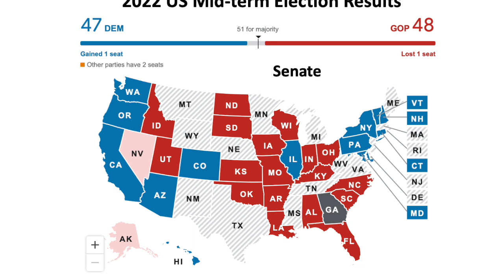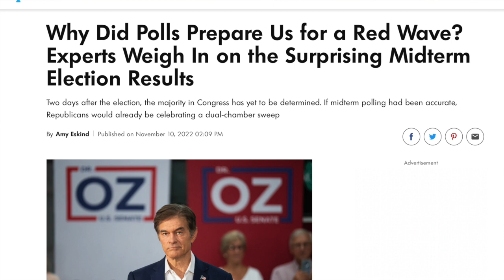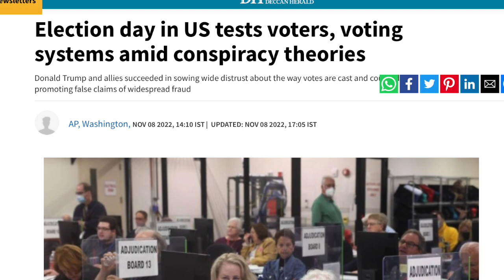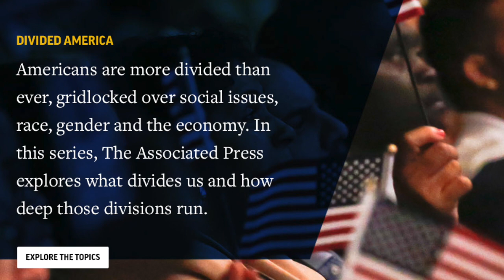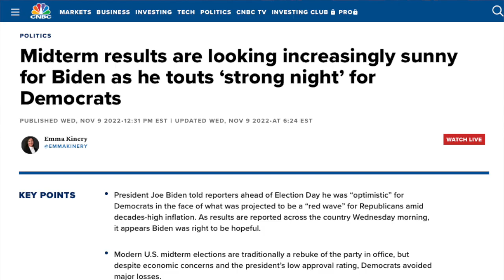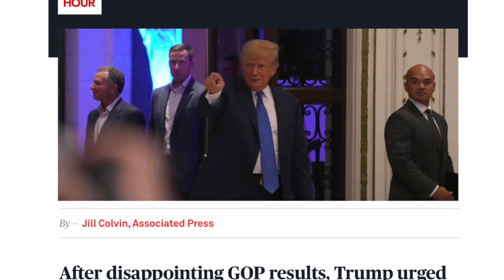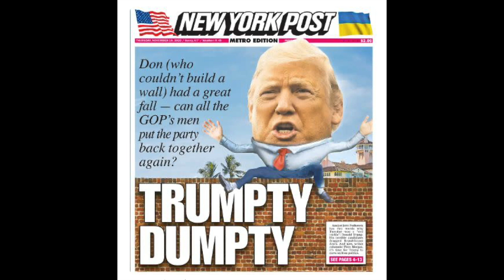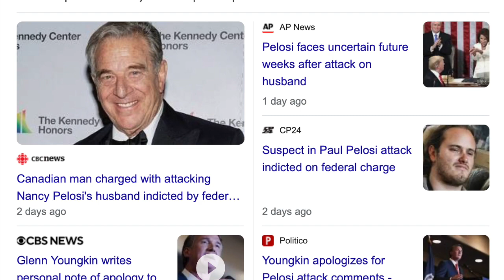令人意外的美國中期選舉: Trump 熱潮減退？Biden 是大輸家？選民放棄偏激，走向理性